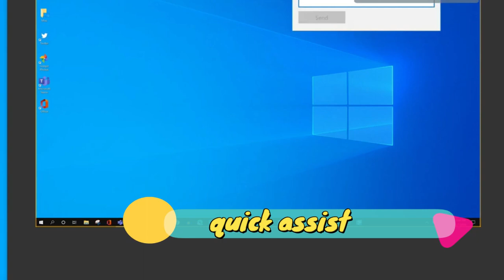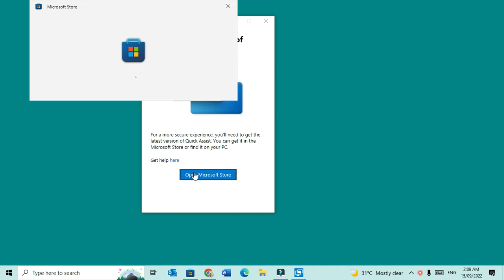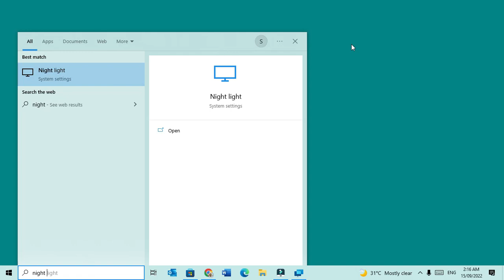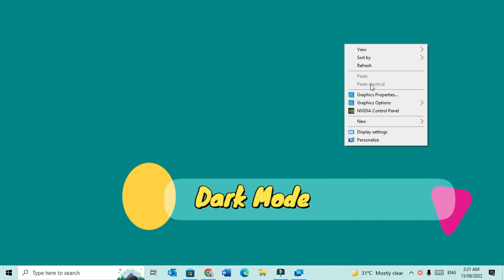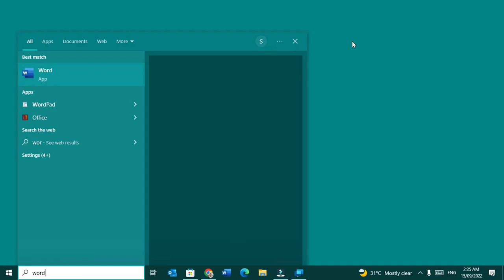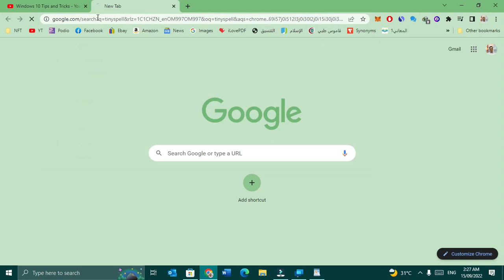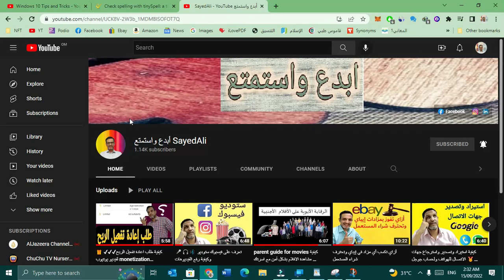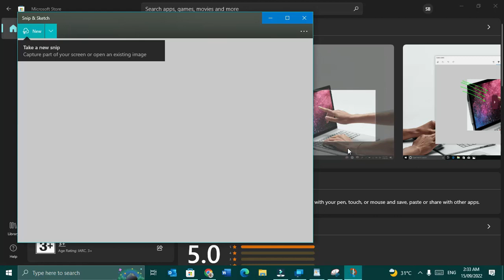خفايا واسرار ويندوز 10 الجزء الثاني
معلومات مفيدة للغاية لمستخدمي ويندوز 10

ويندوز 10,تثبيت ويندوز 10,windows 10
,تحميل ويندوز
10,تسريع ويندوز 10
ويندوز 10 للاجهزة الضعيفة